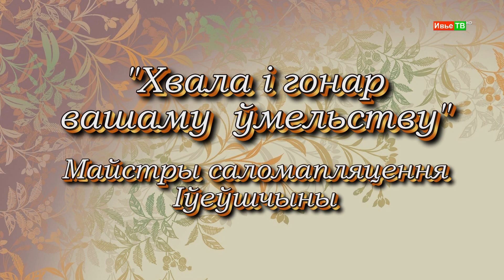Майстры саломапляцення Iуеушчыны. г.Ивье.